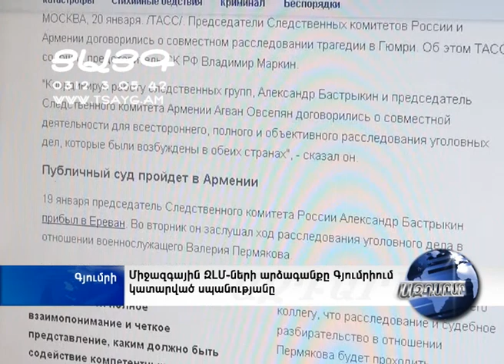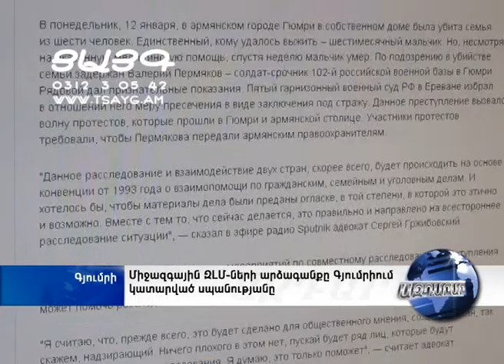Միջազգային ԶԼՄ-ների արձագանքը Գյումրիում կատարված սպանությանը, -Tsayg.am-